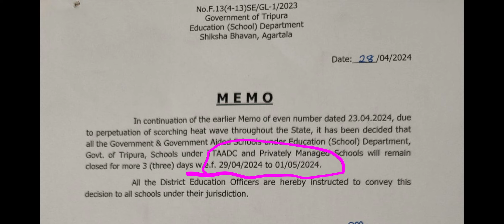আরো তিন দিন বাড়ানো হলো অতিরিক্ত গরমের ছুটি